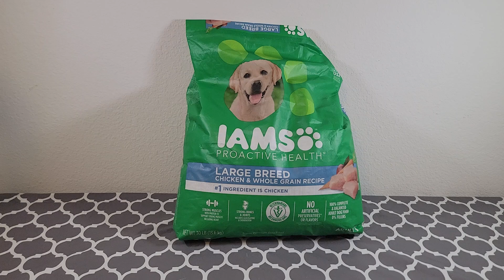Watch This Before Buying This IAMS Proactive Health Adult Dry Dog Food with Real Chicken!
IAMS Proactive Health Large Breed Adult Dry Dog Food with Real Chicken

Link to My Storefront: